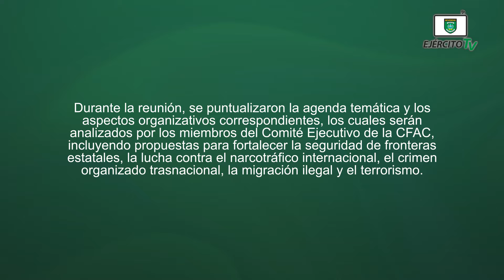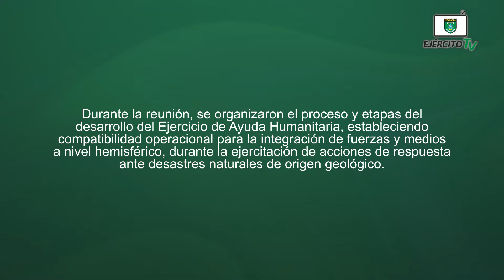Ejército de Nicaragua participó en reuniones metodológicas de su agenda internacional de trabajo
El 5 de junio de 2024, se participó en reunión metodológica previa a la LXII Reunión Ordinaria del Comité Ejecutivo de la Conferencia de las Fuerzas Armadas Centroamericana (CFAC), y en reunión metodológica previa al Ejercicio de Ayuda Humanitaria "Operación Peékáamba", organizado por la Conferencia de Ejércitos Americanos (CEA).